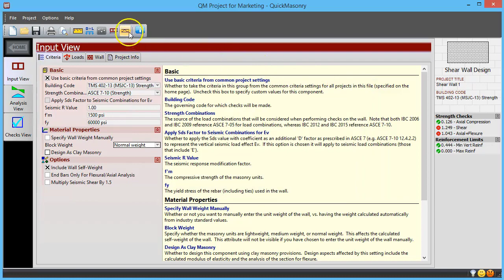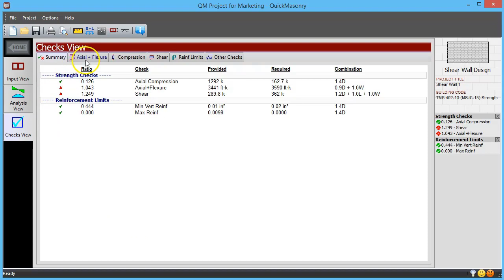QuickMasonry Introduction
See how fast and transparent QuickMasonry is for checking and designing masonry structural components. Learn what benefits this tool offers for engineers working under deadlines and budget restrictions.